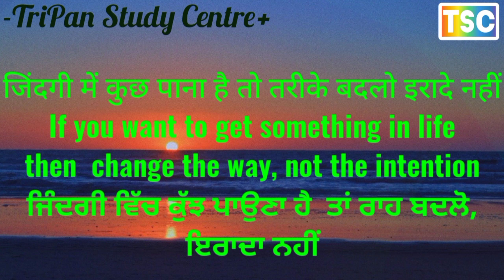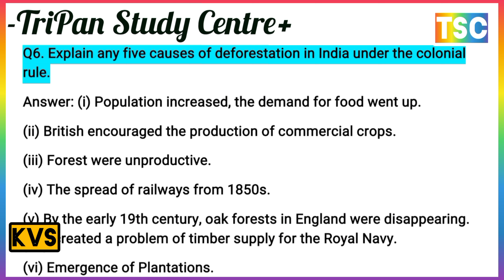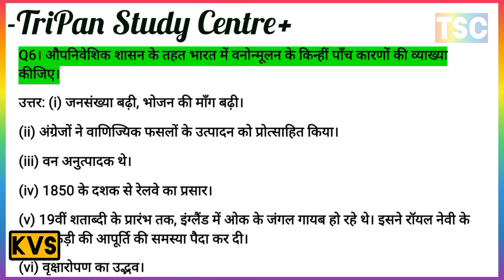Explain causes of deforestation in India under the colonial rule. // भारत में वनोन्मूलन के कारणों //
Q6. Explain any five causes of deforestation in India under the colonial rule.
Q6। औपनिवेशिक शासन के तहत भारत में वनोन्मूलन के किन्हीं पाँच कारणों की व्याख्या कीजिए
Q5. What kind of life is led by the tribals of Bastar?
Q5। बस्तर के आदिवासियों का जीवन कैसा है?

Q4. Explain any five ways in which the lives of the villagers were affected by the Forest Acts.
Q4। वन अधिनियमों द्वारा ग्रामीणों के जीवन को प्रभावित करने वाले किन्हीं पाँच तरीकों की व्याख्या कीजिए।
Forest Society and Colonialis  वन समाज और उपनिवेशवाद
What kind of life is led by the tribals of Bastar?
Q3. Why are the forests affected by wars?
Q3। युद्धों से वन क्यों प्रभावित होते हैं?
Who were the Kalangs?
Q2। कलांग कौन थे?
What was ‘A Scorched Earth Policy’?
'एक झुलसी हुई पृथ्वी नीति' क्या थी?
State any three main characteristics of Tropical deciduous forests.
D. उष्णकटिबंधीय पर्णपाती वनों की किन्हीं तीन मुख्य विशेषताओं का उल्लेख कीजिए।
What were the main causes of deforestation in India during the British rule?
ब्रिटिश शासन के दौरान भारत में वनोन्मूलन के मुख्य कारण क्या थे?
औपनिवेशिक शासन के तहत भारत में वनोन्मूलन के किन्हीं पाँच कारणों की व्याख्या कीजिए
उष्णकटिबंधीय पर्णपाती वनों की किन्हीं तीन मुख्य विशेषताओं का उल्लेख कीजिए।
कलांग कौन थे? इस समुदाय की किन्हीं चार विशेषताओं का उल्लेख कीजिए।
19वीं शताब्दी की शुरुआत में भारत में रेलवे नेटवर्क का विस्तार करने के लिए जंगलों को कैसे साफ किया गया था?

Q2. Who were the Kalangs? Mention any four characteristics of this community.
Q2। कलांग कौन थे? इस समुदाय की किन्हीं चार विशेषताओं का उल्लेख कीजिए।

D. State any three main characteristics of Tropical deciduous forests.

C. How were forests cleared to expand the railway network in India in the early 19th century?
C. 19वीं शताब्दी की शुरुआत में भारत में रेलवे नेटवर्क का विस्तार करने के लिए जंगलों को कैसे साफ किया गया था?

B. ब्रिटिश शासन के दौरान भारत में वनोन्मूलन के मुख्य कारण क्या थे?
B.
'एक झुलसी हुई पृथ्वी नीति' क्या थी? What was ‘A Scorched Earth Policy’?
                                  वन समाज और उपनिवेशवाद